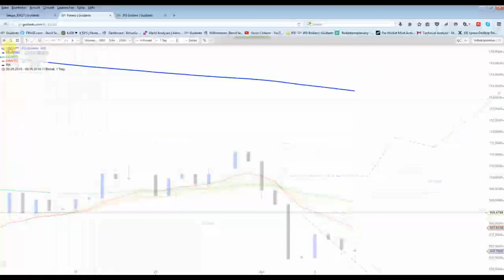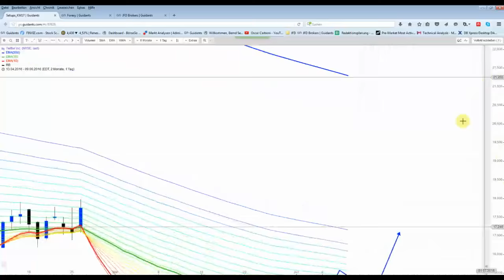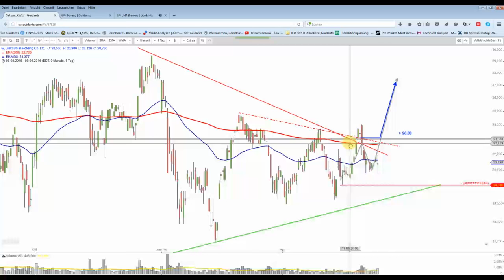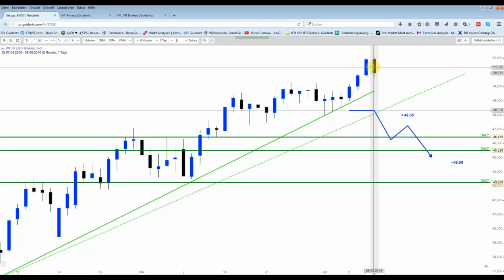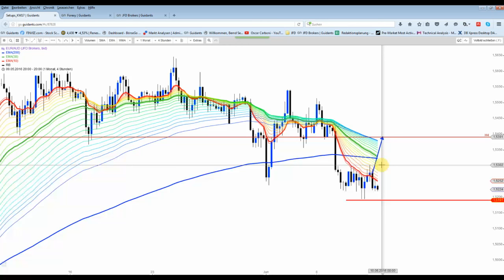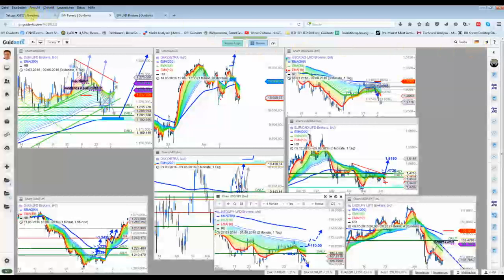DAX&Co - Lagebesprechung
Beim DAX wurde es wie im Video erläutert unter 10.200 Punkten gefährlich. Im Tagestief wurde bei rund 10.050 Punkten  markiert.
Brent drehte knapp über dem Wochenwiderstand nach unten.